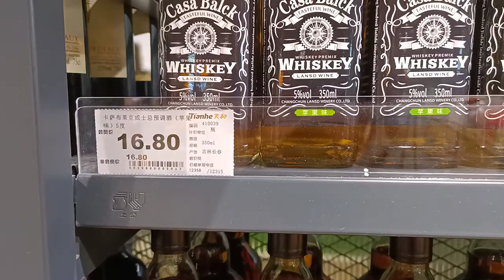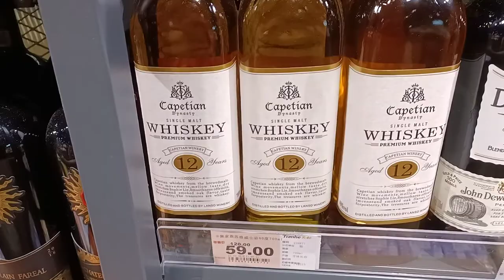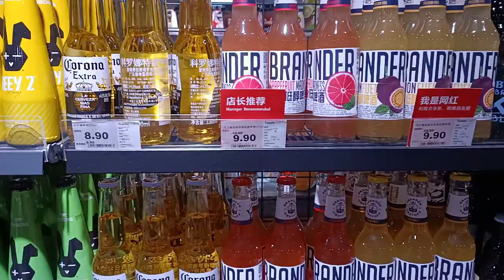Whiskey and Alcohol in Chinese Grocery Store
A short video of what drinks you can buy in your standard grocery store in China.